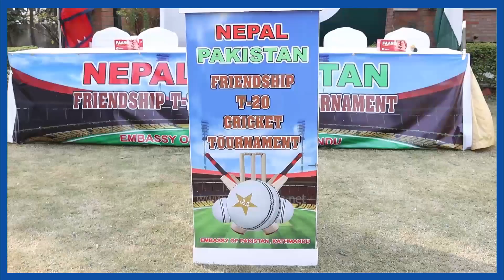नेपाल–पाकिस्तान मैत्रिपूर्ण क्रिकेट ट्रफी कस्तो छ ? || Nepal Times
नेपाल–पाकिस्तान मैत्रिपूर्ण क्रिकेट ट्रफी कस्तो छ ?

Produced By: Nepal Times Media Private Limited
News Edited By: Harihar Nepal
Presented By: Ranjita Pokharel
Video Edited By : Nepal Times